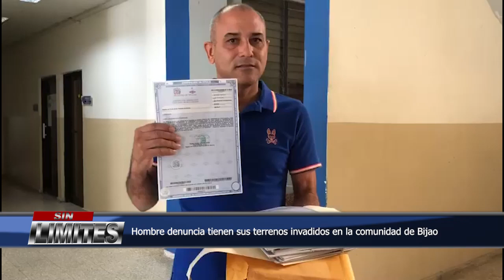Hombre denuncia tienen sus terrenos invadidos en la comunidad de Bijao